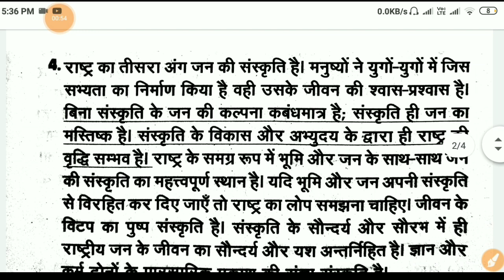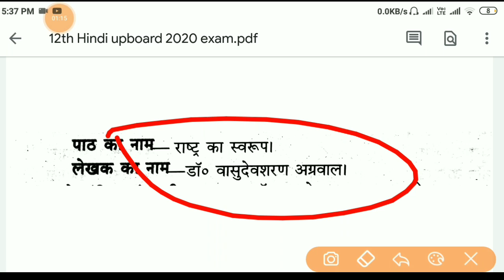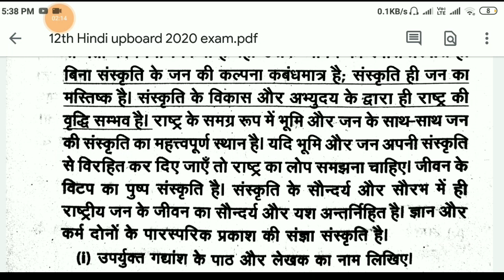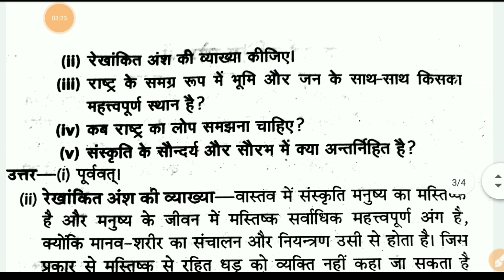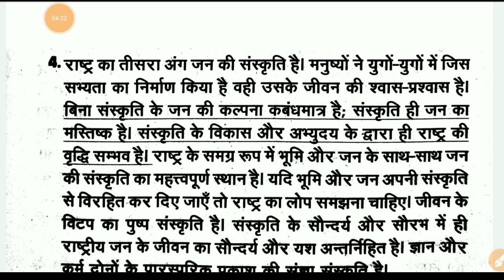12th हिन्दी महत्वपूर्ण प्रश्न,/12th hindi most important question up board exam 2020,/12th hindi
12th Hindi महत्वपूर्ण प्रश्न,/Up board exam 2020,/12th Hindi important question,/up board exam 2020

12th Hindi महत्वपूर्ण प्रश्न,/Up board exam 2020,/12th Hindi important question,/up board exam 2020

UP Board Exam time table 2020, Up board 10th exam time table, Up board 2020 exam time table, Up board exam 2020, Up board pariksha 2020, Up board, up board 10th time table, Up board 12th Time table